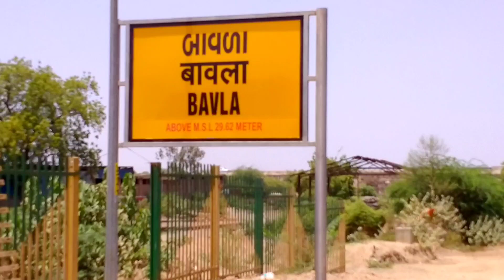[ARFC]🔥 Dengerous and Furious DEMU Passing Throughout Railget🔥